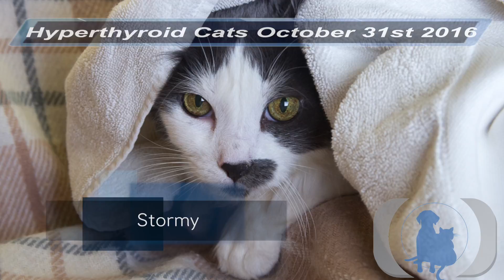Hyperthyroid Cats October 30th 2016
Hyperthyroid Cats admitted October 30th 2016 in OC